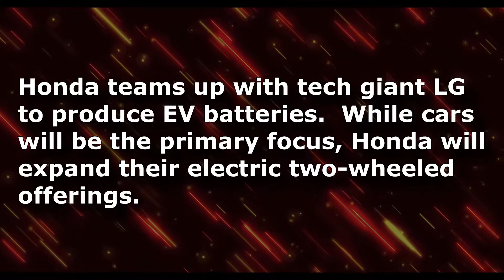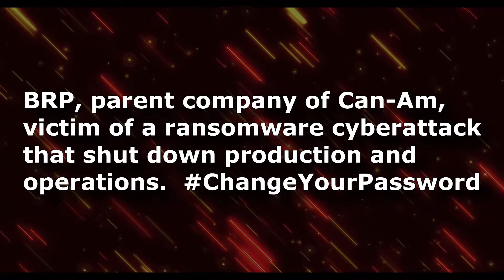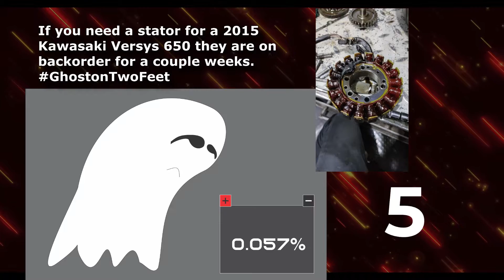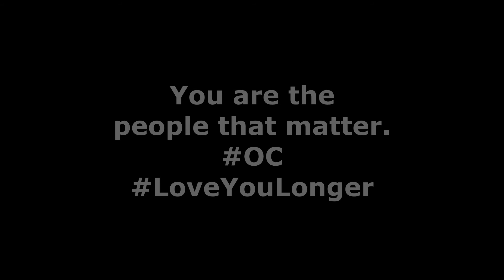Live On Two Wheels | QuickShifter S2:E29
Shows are live on YouTube on Thursdays at 4:30 PM Eastern!

Audio Versions of the show HERE!